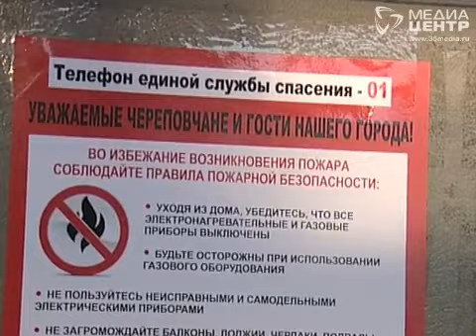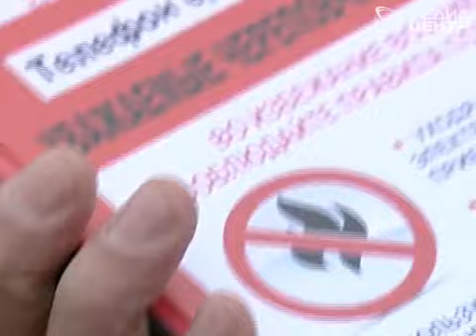Пожарные инспекторы в Череповце проверяют печи